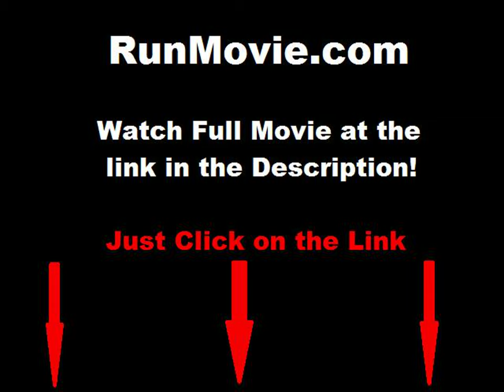Esperando la carroza (Waiting for the Hearse) full movie online free part 1